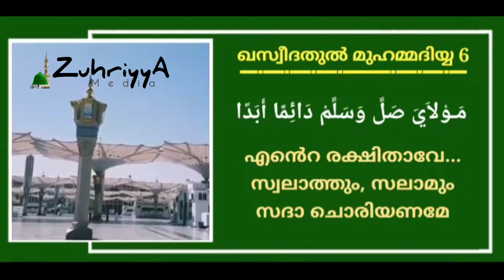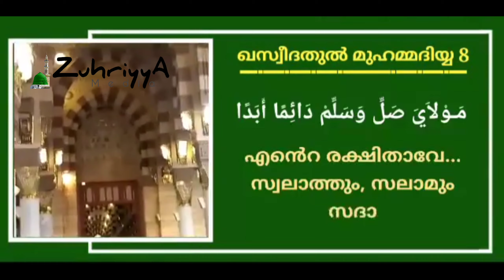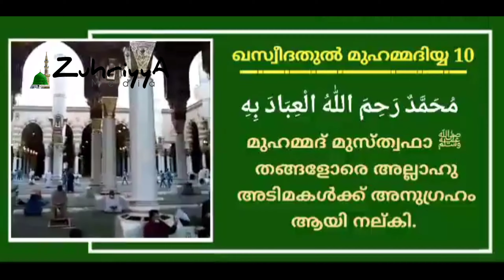قصيدة المحمّدیة / Qaseedathul Muhammadiya | Beautiful Islamic Nasheed in Arabic and Malayalam Part 2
In this video, we present "Qaseedathul Muhammadiya," a beautifully composed Islamic Nasheed performed in both Arabic and Malay. This heartfelt tribute celebrates the life and teachings of the Prophet Muhammad (peace be upon him) through melodious verses and soulful recitation.

Immerse yourself in the serene sounds of this spiritual anthem that resonates with devotion and love for the Messenger of Allah. The combination of Arabic and Malay lyrics not only enhances the beauty of the Nasheed but also fosters unity among diverse cultures within the Islamic community.

Whether you're seeking inspiration, reflection, or simply a moment of peace, this Nasheed serves as a perfect reminder of the Prophet’s noble character and the values of compassion, kindness, and faith.

Join us in spreading the message of peace and love through the art of Nasheed.